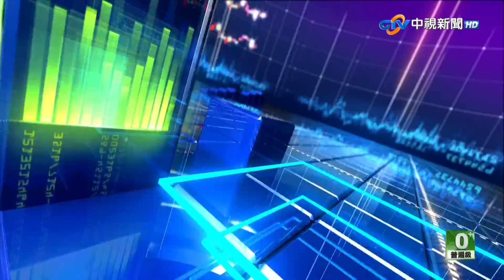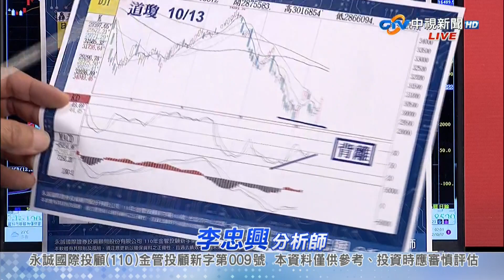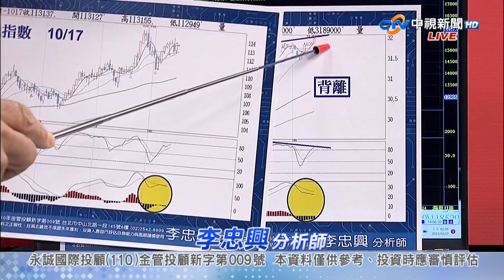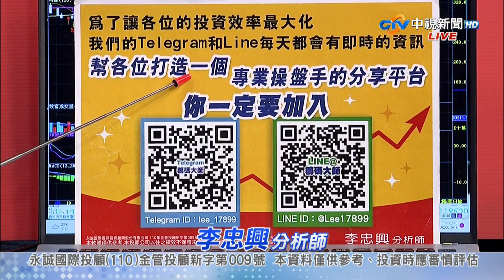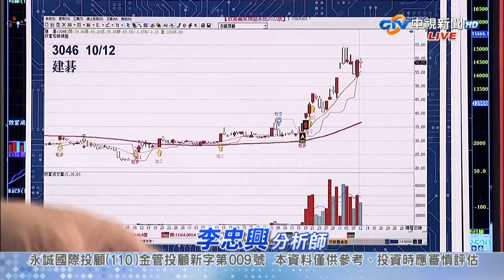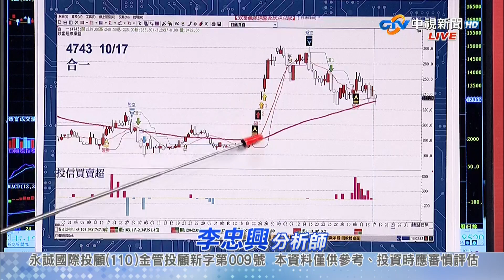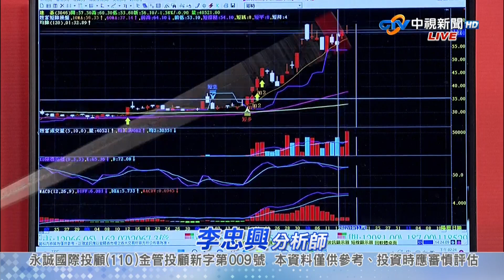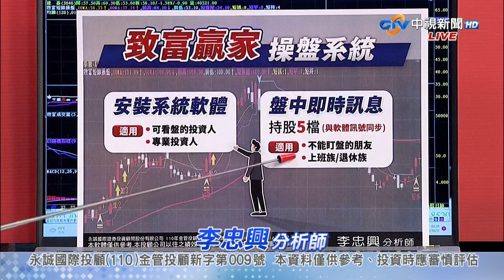中視【籌碼大師】20221017 李忠興：底部已不遠 海運破底別殺低